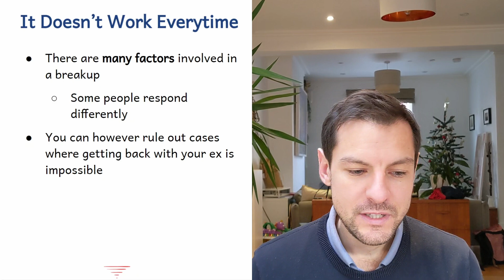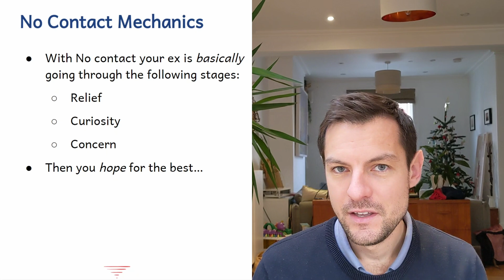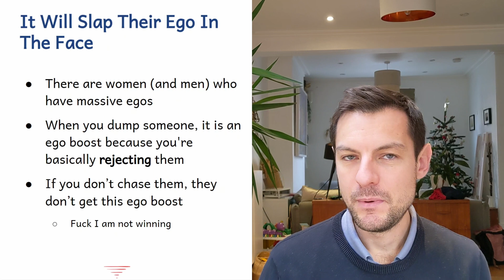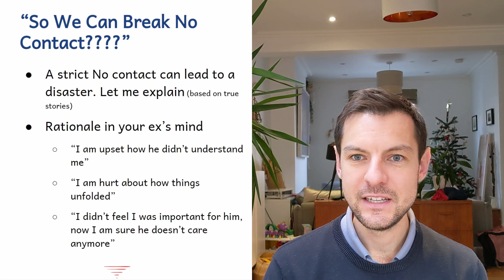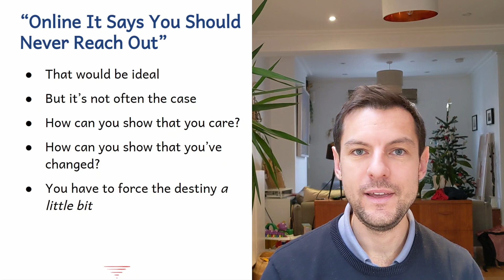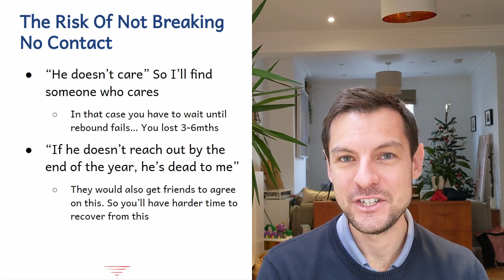How to Carry Out No Contact With A Woman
Does no contact really work on women? Men and women react to situations differently and so what works on one group may not necessarily work on another.